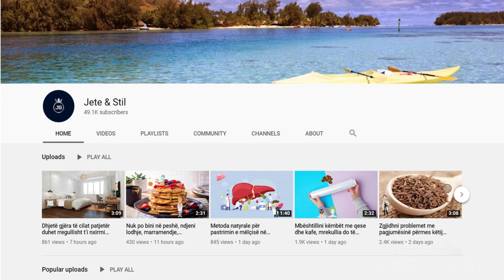Kjo është gjethja magjike që me siguri e keni në shtëpi dhe shëron mbi 10 sëmundje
Fleta e dafinës është bimë çudibërëse dhe është dëm të përdoret vetëm si shtesë e gjellëve. Ajo ngadalëson plakjen, qetëson, ndihmon në luftën kundër baktereve dhe i shëron rrugët e frymëmarrjes. Ekspertët thonë që dafina është bimë shumë e fuqishme, e cila rinon, përmirëson humorin, pastron trupin, zgjidh problemin respirator etj.

The laurel leaf is a miracle plant and it is harmful to use it only as an addition to dishes. It slows down aging, soothes, helps fight bacteria and heals the airways. Experts say that laurel is a very powerful plant, which rejuvenates, improves mood, cleanses the body, solves the respiratory problem, etc.